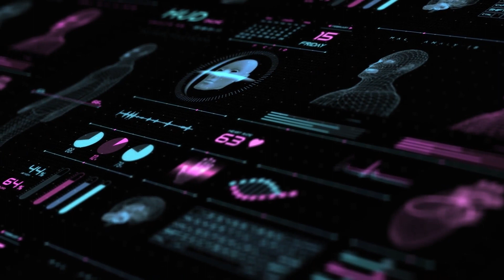HUD Human | Adobe Premiere Pro Template